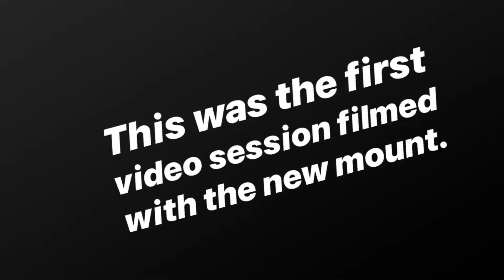Phone Mount on RC Transmitter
I’ve been shooting a lot of video lately for my ever growing YouTube channel, some of which is with my smart phone. I decided I wanted an easier way to record video while driving, that way I have more footage to work with, as I tend not to record when I drive 😢. The solution: I installed a phone mount on my transmitters!

It’s simple: install the 1/4 20 adapter on the transmitter. I opted to drill a hole in the battery cover, and put the stud through. Then screw the mount to the stud. Now you have a POV style camera from your transmitter! I’ll have to practice as far as getting the proper angles, but it holds promise!